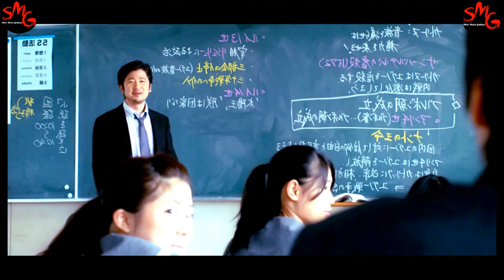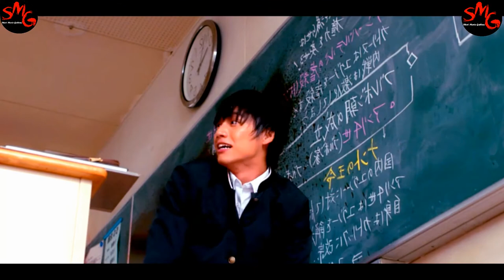Horror movie. death by moving